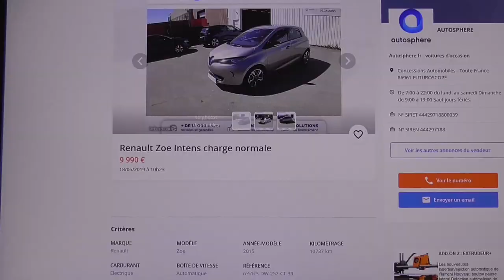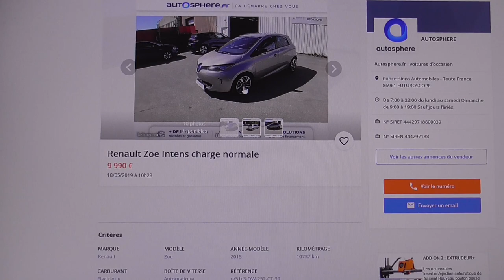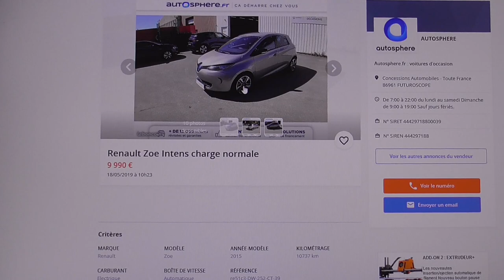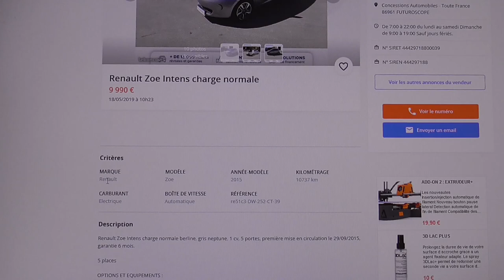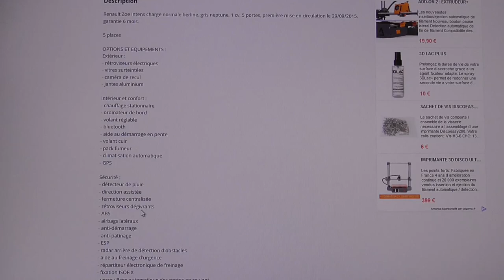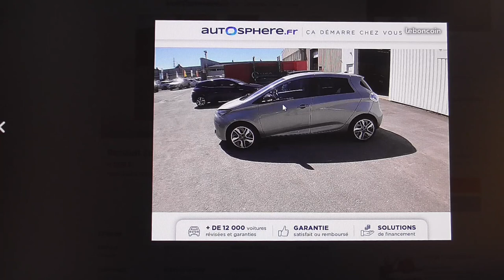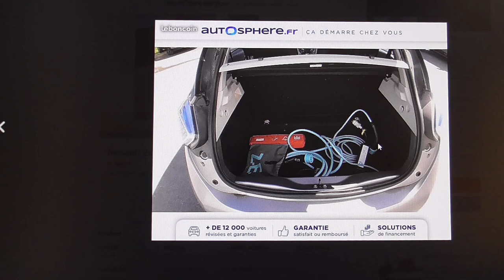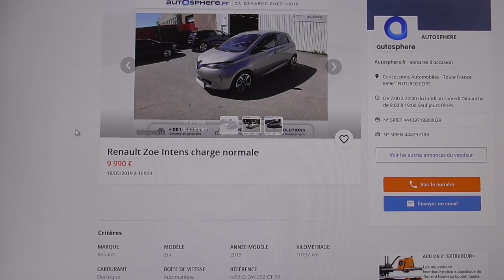122/ Renault Zoé d'occasion 6ème volet.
Une ZOE belle comme tout, voyons de plus près.
Nombreuses explications et précisions tirées de mon expérience.